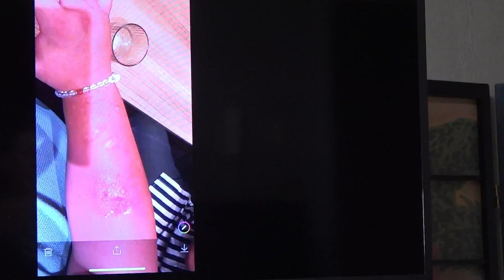Vol.196【アブに刺された後、金剛夜叉様からのビジョンが明確になる、鍾馗様と金剛夜叉様の紹介！】 (前回の続き)